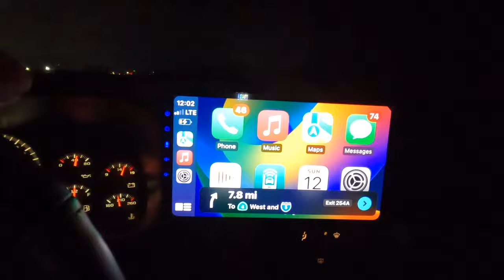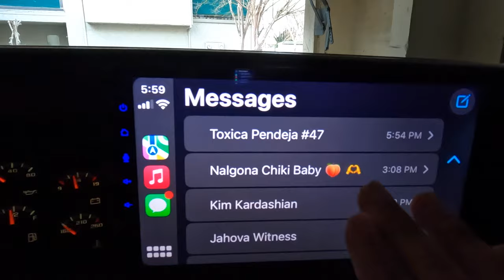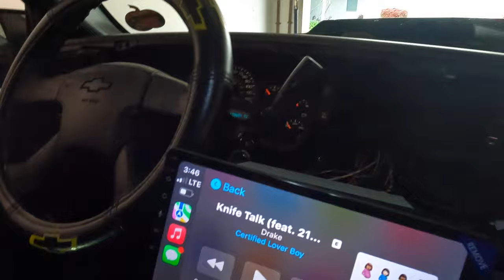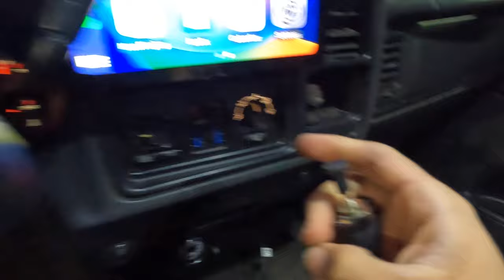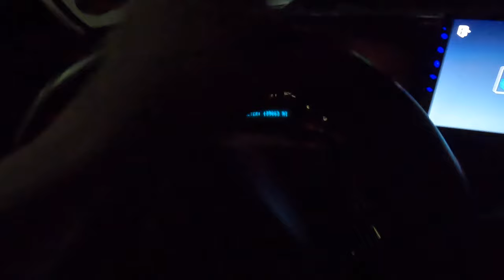THIEVES BROKE INTO MY TRUCK!! 😱 | NEW TOUCH SCREEN🔥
Thieves break into NBS Silverado & take stereo and money.
 Truck gets NEW touchscreen double din stereo & Custom bed side covers for a complete bounce back!
2 step launch control.

Gunna x Lil Baby Type Beat - "On Me" PROD: depo on the beat
Ohgeesy × Suede Type Beat "Bank Roll" PROD: Ryu
DaBoii X Baby Tron Type Beat "Untouched" PROD: Ryu